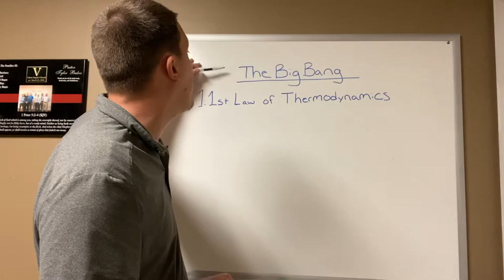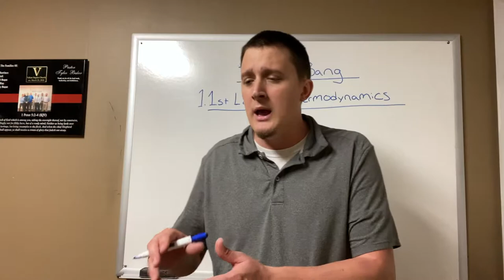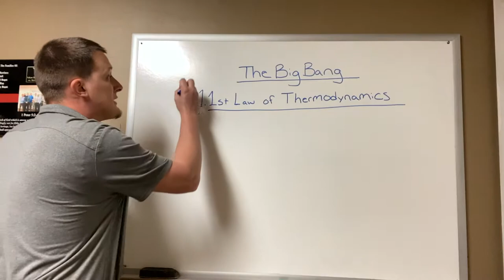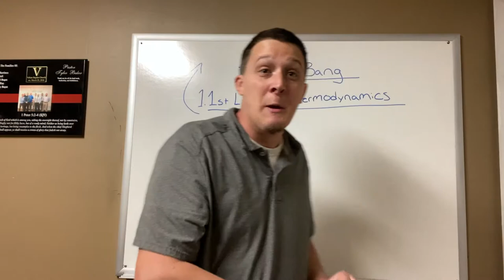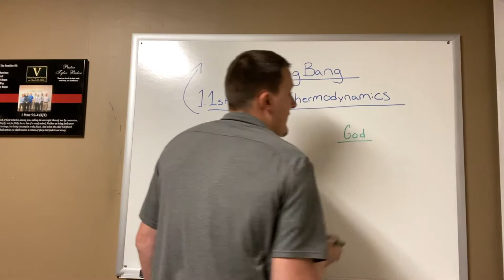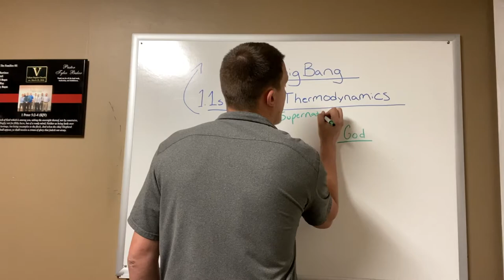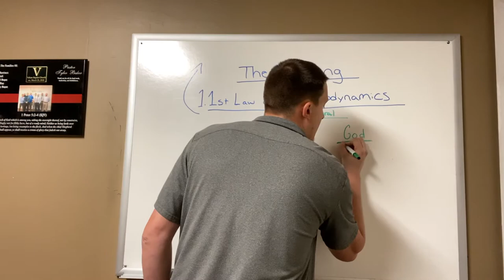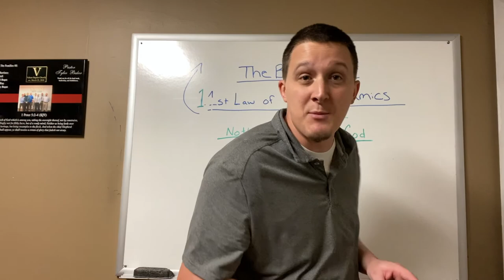The Big Bang Refuted: 1st Law of Thermodynamics | Atheists Believe in the Supernatural/ Magic